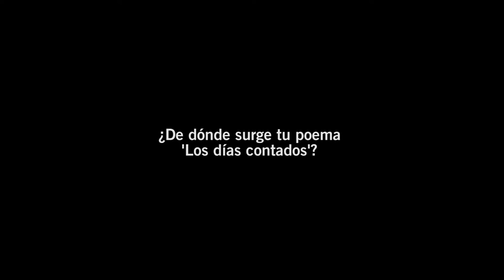Andrea Uña: Entrevista sobre su poema "Los días contados" - Ártemis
Andrea Uña es una rapsoda y activista que defiende el valor social de la poesía con su palabra y su quehacer. Nació en un pueblo de Zamora, pero ha vivido en Euskadi durante la mayor parte de su vida. En las semblanzas de la Antología Ártemis  nos dice lo siguiente:

Me acunó el Duero y me entregué al Cantábrico. Militante de la vida, los afectos y la poesía. Mi musa es la libertad que se enredó hace tiempo entre mis rizos.Me gusta saberme aprendiz de poeta, reivindicar su esencia en poemas propios y ajenos y trabajar
para su proyección y divulgación.